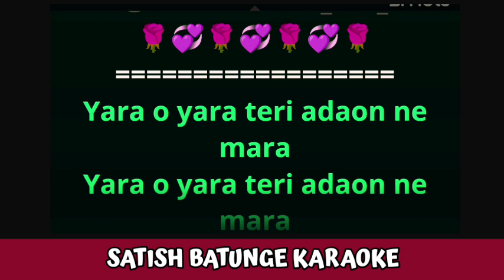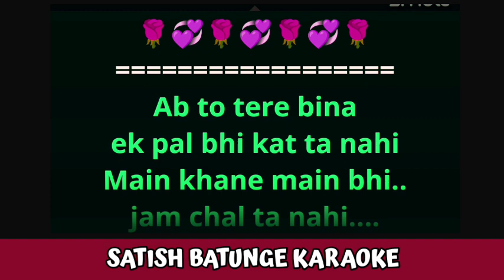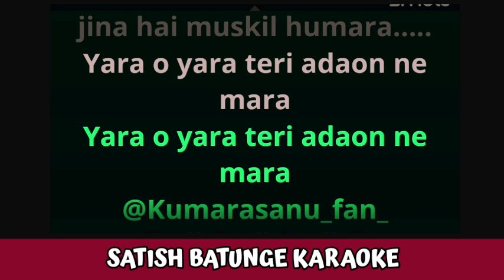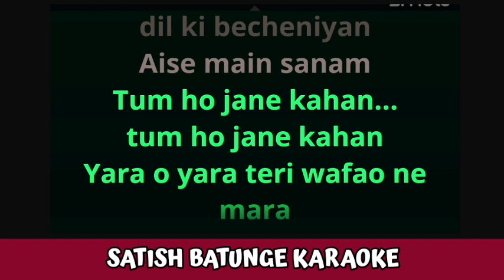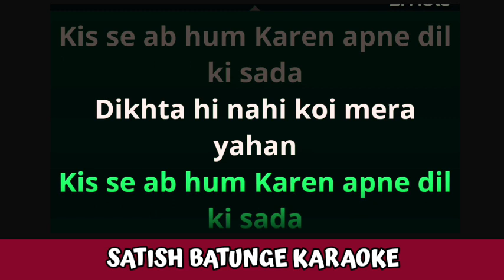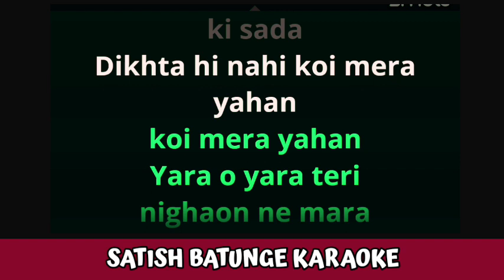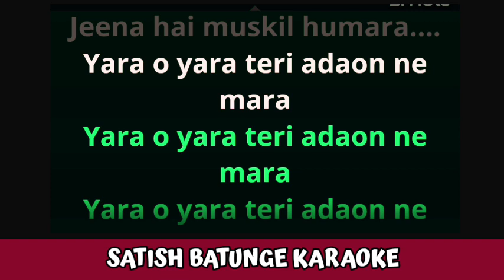YARAA O YAARA DEVI KARAOKE BY SATISH BATUNGE